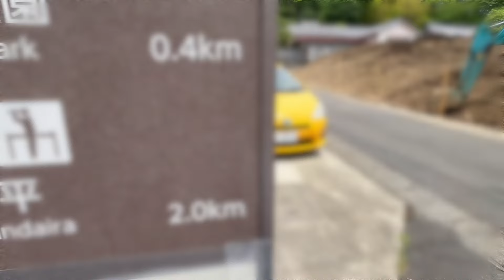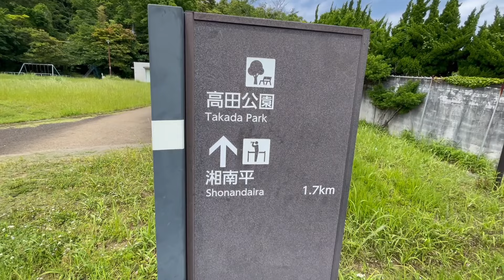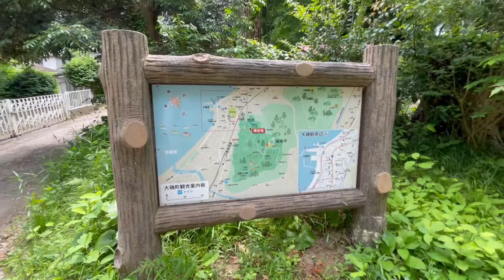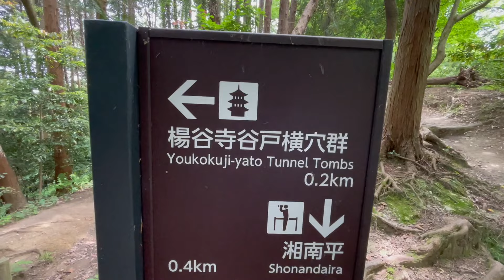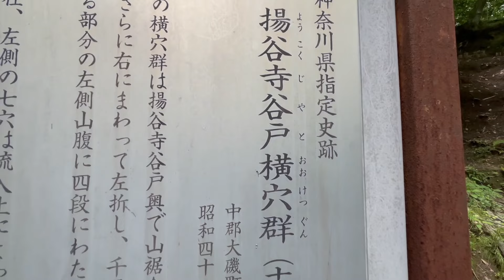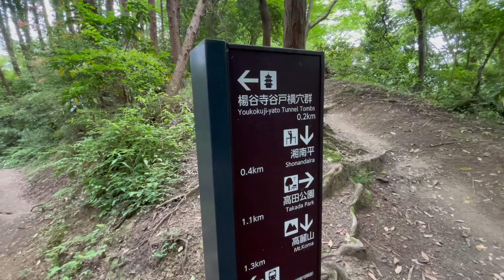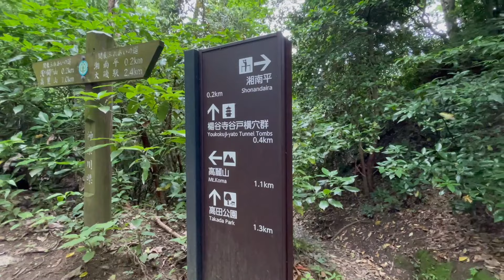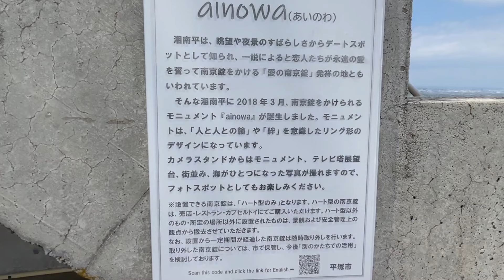【湘南平】駅から1時間で登れる低山が絶景だった！【高麗山公園】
出てこいや！